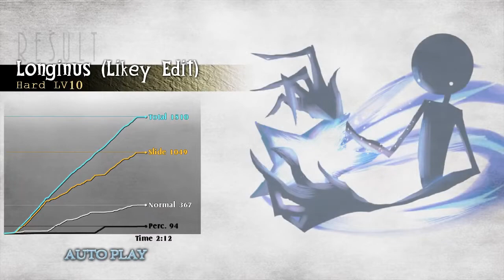[Deemo Fanmade/Diceros Bicornis Collection] Longinus (Likey Edit) (Hard Lv10)